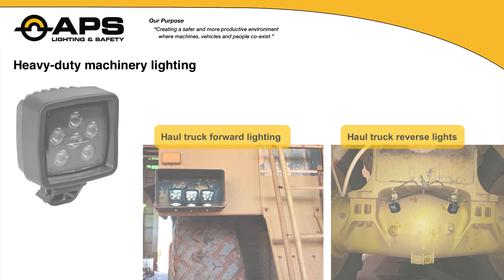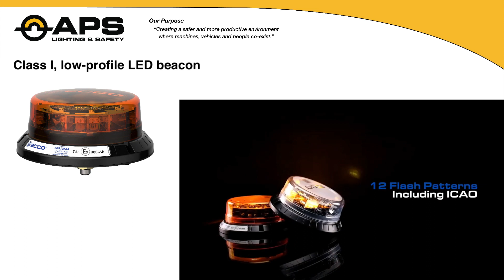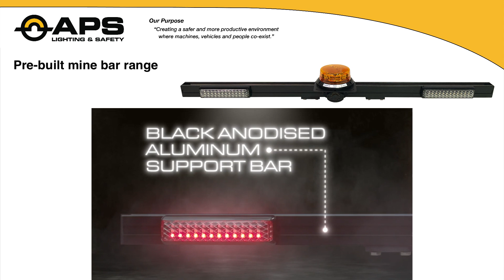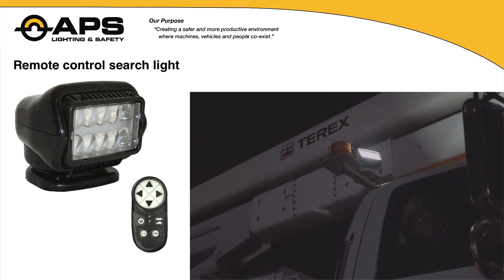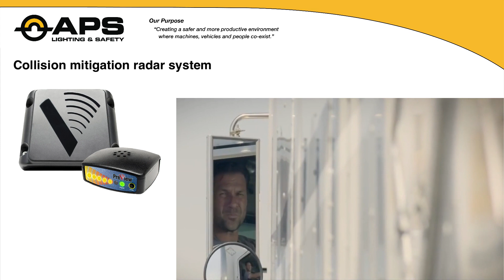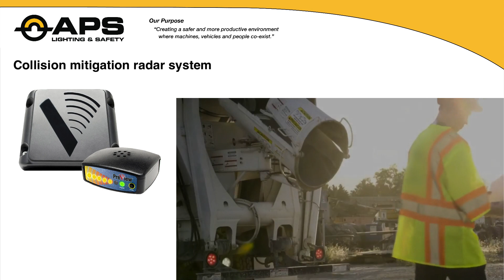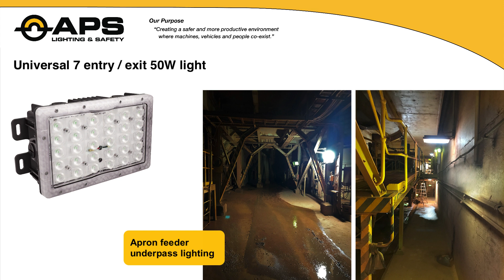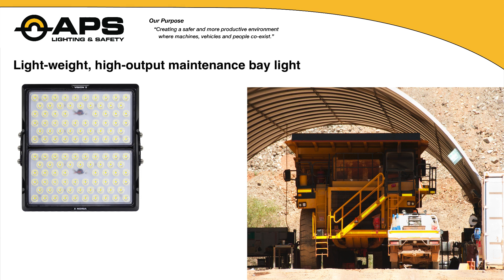APS Lighting & Safety Products presentation video for AIMEX 2023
Come talk to the APS Lighting & Safety team on stand E141at AIMEX 2023

When: Tuesday - Thursday
5 - 7th September 2023
Where:
Sydney Showground, NSW